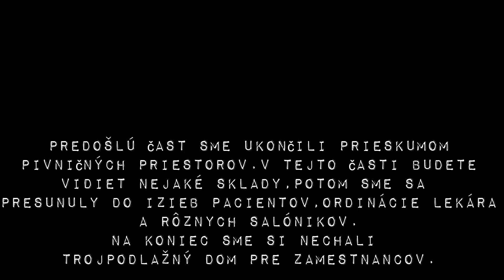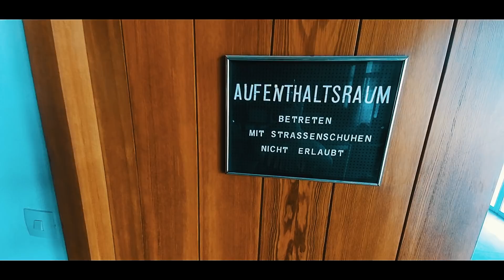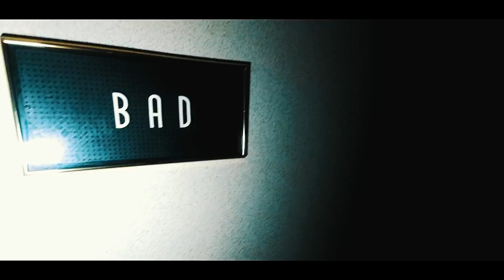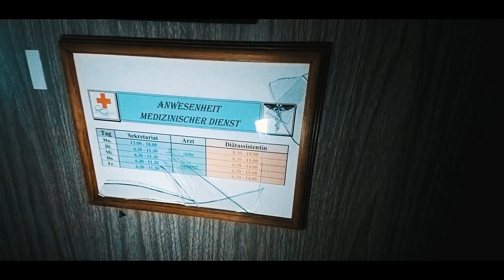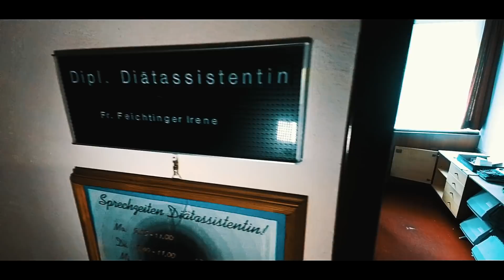Opustené zariadenie v Alpách sa 21 rokov vôbec nezmenilo-Najviac zachovalé miesto na Urbex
Urban exploration sa v každej krajine odlišuje. Zatiaľ čo na Slovensku na objaviteľov čakajú hlavne zdevastované skelety budov, v Rakúsku ide o zakonzervované miesta, na ktorých si vandali ani neškrtnú. Presne na takéto miesto ťa dnes vezmeme. Ide o opustené rekreačné zariadenie, v ktorom sa ani po 21 rokoch nič nezmenilo.